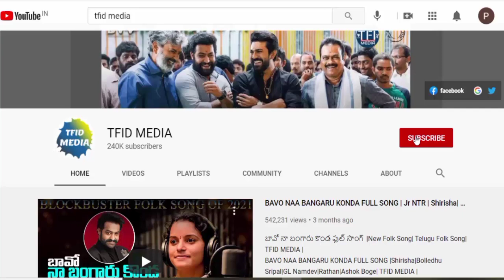ఎన్టీఆర్ తో నటిస్తా కానీ అత్తగా కాదు సంచలన వ్యాఖ్యలు| Vijay Shanthi About Jr NTR |TFID MEDIA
1. Bavo Naa Bangaru Konda Song

Hey guys!

Hey guys!